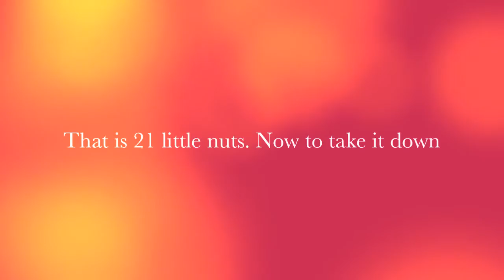The Crazy Tower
I did this using a magnetic base and little nuts.